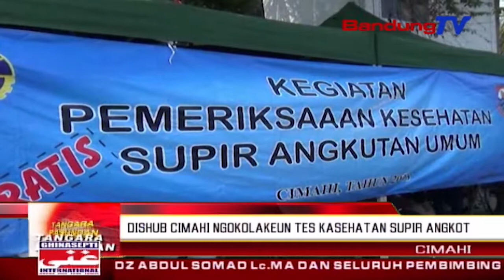Dishub Cimahi ngokolakeun tes kasehatan supir angkot | TP | BANDUNG TV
TP | BANDUNG TV | ELBI NOPITRI | Sajumlahing supir angkot ngalakonan tes kasehatan anu dikokolakeun ku Dinas Perhubungan kota Cimahi, di terminal Pasar Antri kota Cimahi, poe Kemis beurang. Tes kasehatan dilakonan pikeun mastikeun yen para supir angkon kaayaanana prima, nalika mawa kendaraanana.